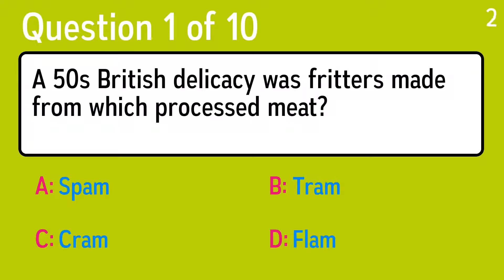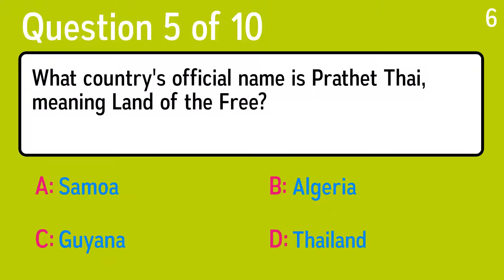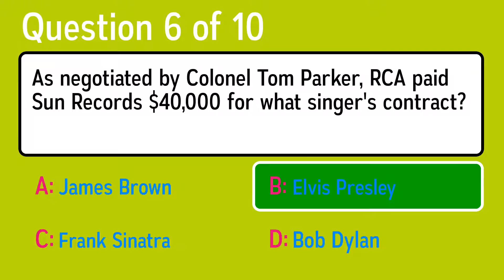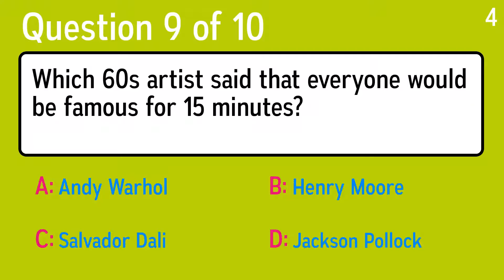General Knowledge Quiz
Question 1: A 50s British delicacy was fritters made from which processed meat?
 Answer a: Cram
 Answer b: Tram
 Answer c: Flam
 Answer d: Spam

Question 2: What war tactic or way of fighting was commonly used on the Western Front in the First World War?
 Answer a: Drench Warfare
 Answer b: Wrench Warfare
 Answer c: Trench Warfare
 Answer d: French Warfare

Question 3: What is the name of the Greek Titan who held the world on his back?
 Answer a: Uranus
 Answer b: Prometheus
 Answer c: Atlas
 Answer d: Epimetheus

Question 4: A pescetarian doesn't eat meat, but does eat what?
 Answer a: Fish
 Answer b: Ham
 Answer c: Chicken
 Answer d: Bacon

Question 5: What country's official name is Prathet Thai, meaning Land of the Free?
 Answer a: Guyana
 Answer b: Samoa
 Answer c: Thailand
 Answer d: Algeria

Question 6: As negotiated by Colonel Tom Parker, RCA paid Sun Records $40,000 for what singer's
contract?
 Answer a: Elvis Presley
 Answer b: Bob Dylan
 Answer c: James Brown
 Answer d: Frank Sinatra

Question 7: Which ancient people were the ancestors of modern Jews?
 Answer a: Hebrews
 Answer b: Egyptians
 Answer c: Romans
 Answer d: Babylonians

Question 8: In the ballet "Swan Lake", the heroine Odette is condemned to spend her days as what?
 Answer a: Water Nymph
 Answer b: Swan
 Answer c: Lake
 Answer d: Tree

Question 9: Which 60s artist said that everyone would be famous for 15 minutes?
 Answer a: Salvador Dali
 Answer b: Henry Moore
 Answer c: Jackson Pollock
 Answer d: Andy Warhol

Question 10: Nikita Khrushchev was banned from which US attraction in 1959?
 Answer a: Yellowstone Park
 Answer b: Disneyland
 Answer c: Fort Knox
 Answer d: Guggenheim Museum